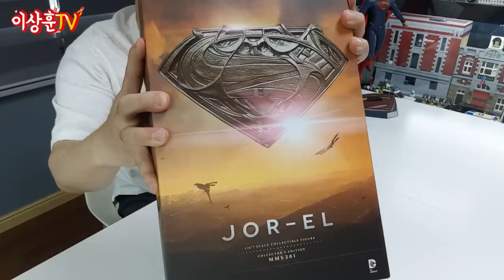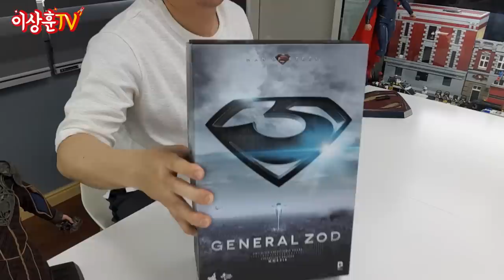[핫토이] DC 첫시간! 슈퍼맨, 조엘, 조드 3종SET!!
오래 기다리셨습니다! DC 첫시간 맨오브 스틸입니다~
마블 DC 모두 다 사랑합니다. 친하게 지내요^^

* 본 영상은 맨 오브 스틸 스포일러가 조금 있을 수 있습니다.